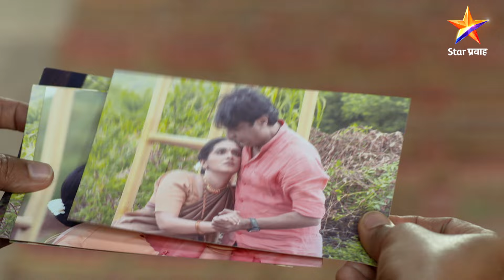Mulgi Zali Ho|मुलगी झाली हो !| Full Episode 298|विलास सापडला अडचणीत !